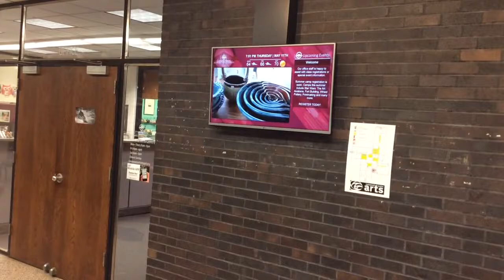Archives Jury Gospel Festval Gatering Ohio extrait 3